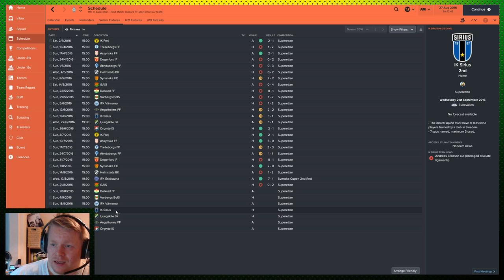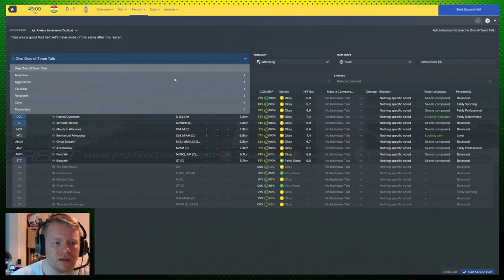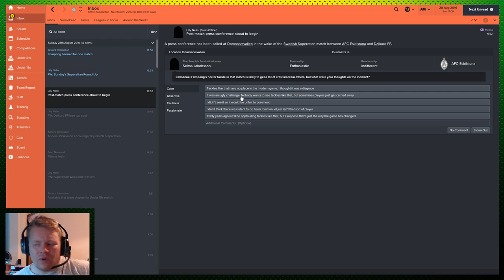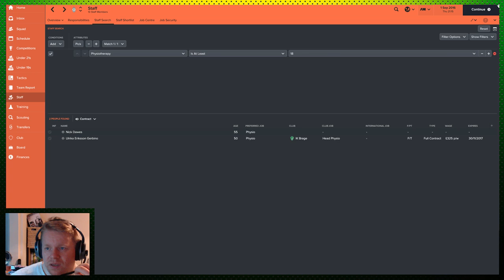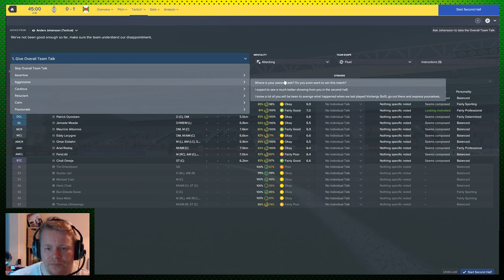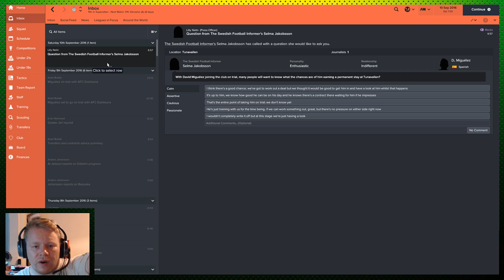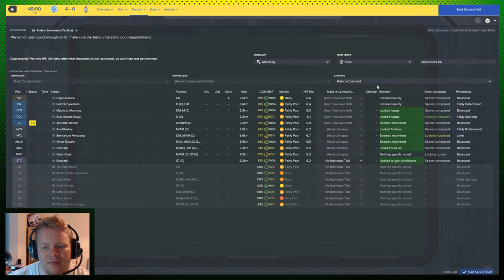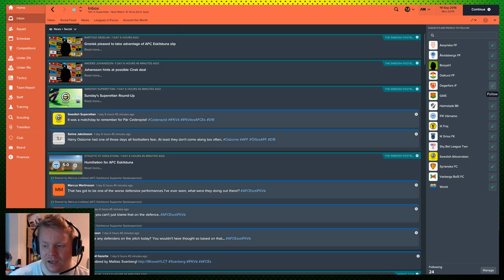Football Manager 2017: An Englishman in Sweden - AFC Eskilstuna parts muted...